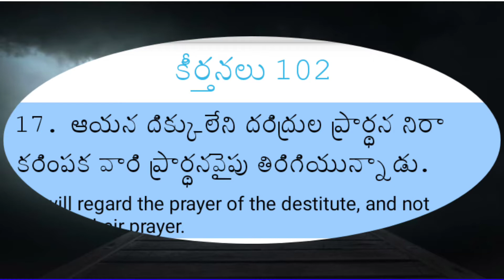DailyDivinelove# అనుదిన దైవ ప్రేమ కీర్తన 102:17 Bro G Samuel in Horeb burning bush Prayer house